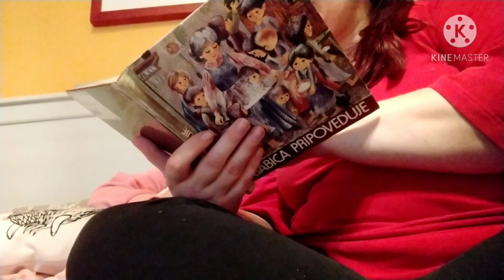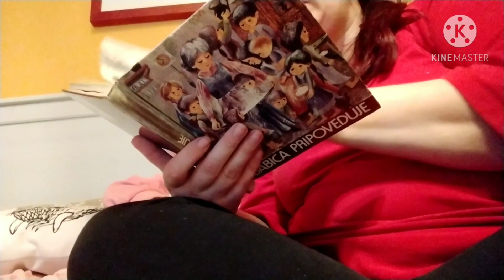Mačeha in pastorka, slovenska ljudska pravljica